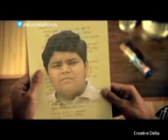Cadbury Perk Vs Nestlé MUNCH War 2014 Munch Ka Punch